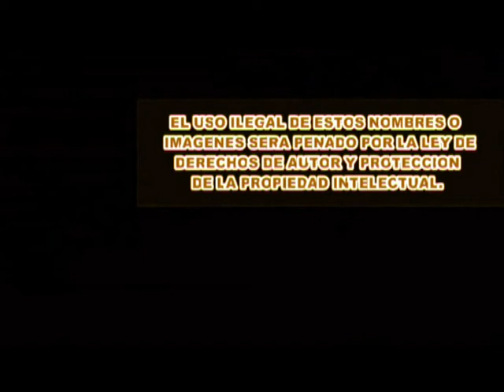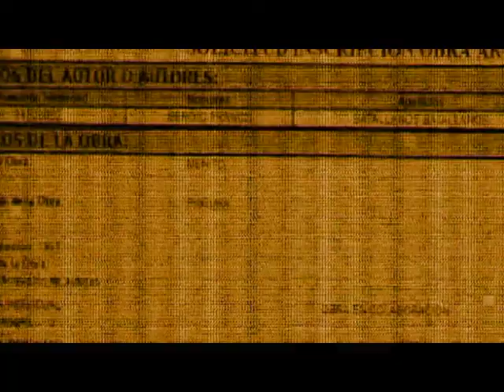Aventuras de Menito(Canibalismo entre Amigos)Parte 6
No te pierdas esta impresionante audionovela que traigo para ti. Esta es la sexta parte de una divertida historia de un niño inmortal que cobra venganza del daño que le causan sus amigos.  Material unico en el mundo.  Te moriras de risa.